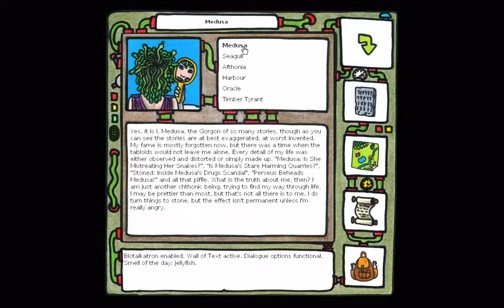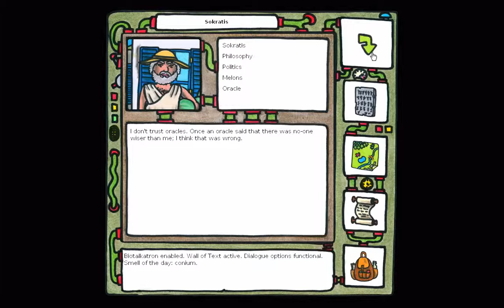The Sea Will Claim Everything Episode 14 - Meet the Villain?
Maybe!  Unfortunately I'm moving back to university tomorrow, so this might be the last video for a while.  I'll do what I can though!